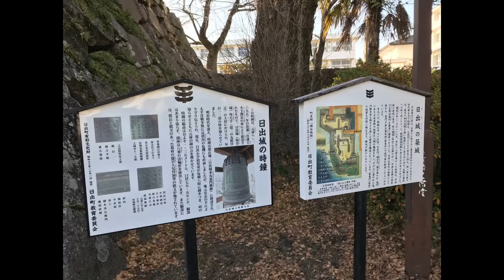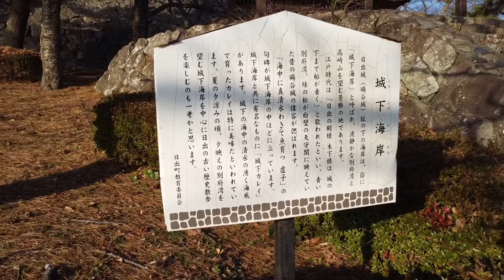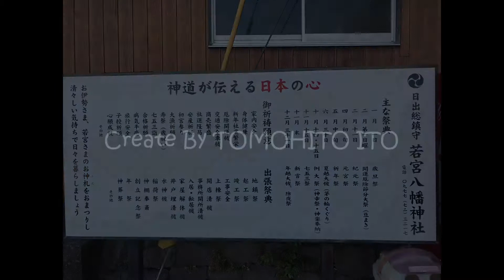大分県日出町 城下町跡の散策 日出漁港 日出若宮八幡神社■大分麦焼酎 二階堂で有名■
大分県日出町の城下町跡の散策です。
また、日出漁港 日出若宮八幡神社も撮影しました。

日出町のお城はすでにありませんが、以前にしっかりとしたお城があったのだなと実感させられる石垣は健在です。

若宮八幡神社も比較的大きな神社であり年始には初詣客でにぎわいます。
近くにはケーズデンキやホームワイド等があります。

日出漁港も船がたくさん係留されています。漁村としては比較的規模が大きいのではないでしょうか。

It is a walk around the ruins of a castle town in Hiji Town, Oita Prefecture.
I also photographed the Hiji fishing port Hijiwakamiya Hachiman Shrine.

There is no castle in Hiji Town anymore, but Ishigaki, which makes you realize that there was a solid castle before, is still alive.

Wakamiya Hachiman Shrine is also a relatively large shrine and is crowded with first-time visitors at the beginning of the year.
There are K's Denki and Home Wide nearby.

Many boats are moored at Hiji fishing port. Isn't it relatively large as a fishing village?